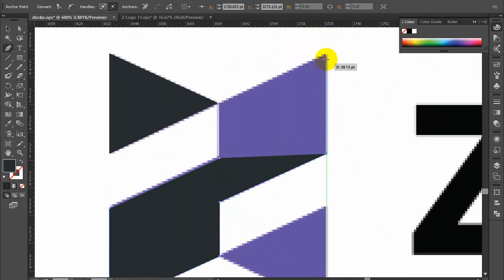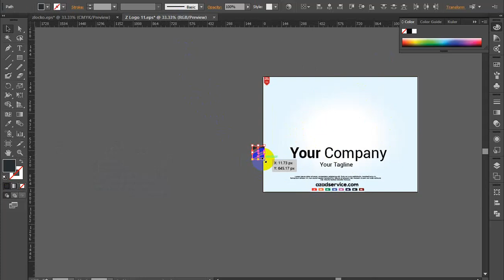Letter Z Logo Design Tutorial Adobe illustrator Logo